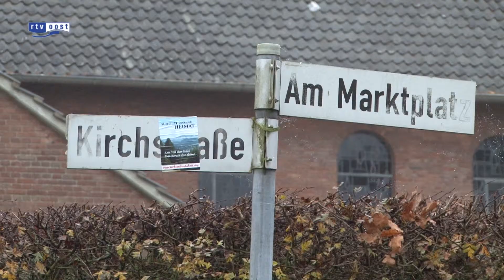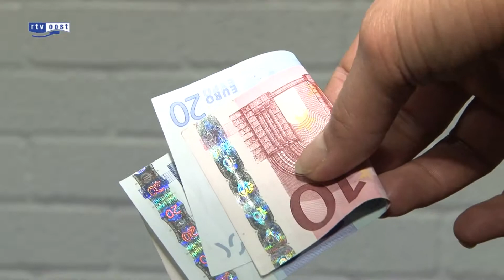Zelfmoordpoging redding voor Deventer 'slaaf'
De man die jarenlang door twee broers in Deventer is uitgebuit, was zo wanhopig dat hij een zelfmoordpoging heeft gedaan. Dat bleek vrijdag tijdens een rechtszitting in Zwolle.

Na de zelfmoordpoging is de broer van het slachtoffer naar de politie gegaan, waarna een groot onderzoek begon dat uiteindelijk leidde tot de arrestatie van de twee broers en hun vrouwen. De stelletjes zouden de man jarenlang voor zich hebben laten werken zonder hem daar voor te betalen.